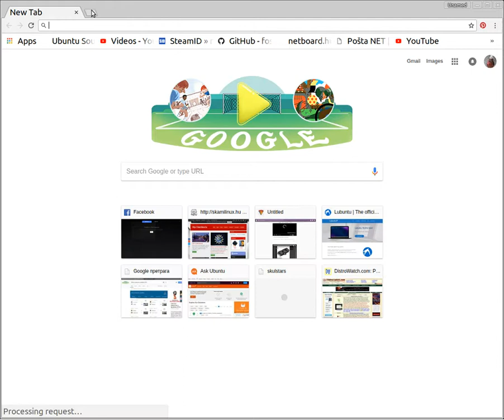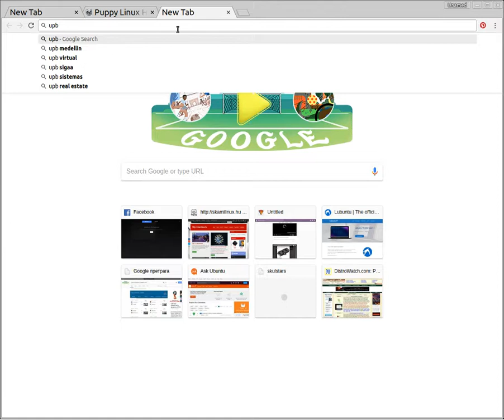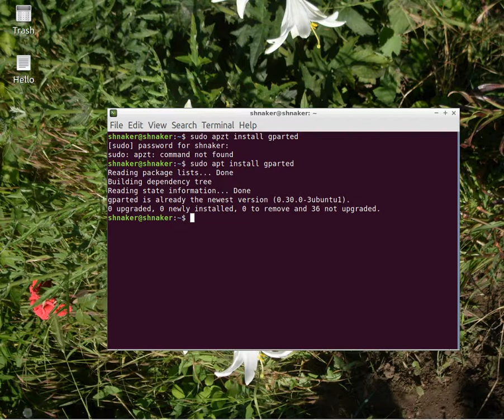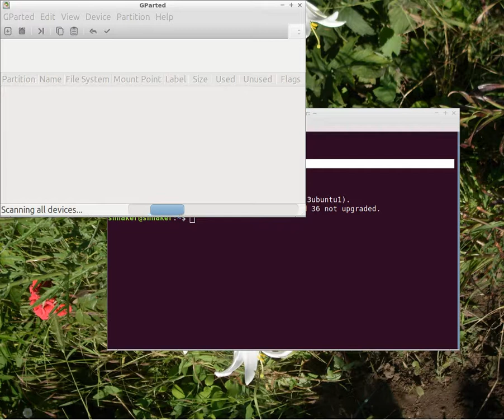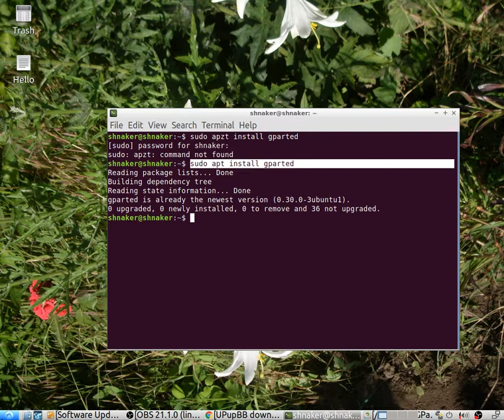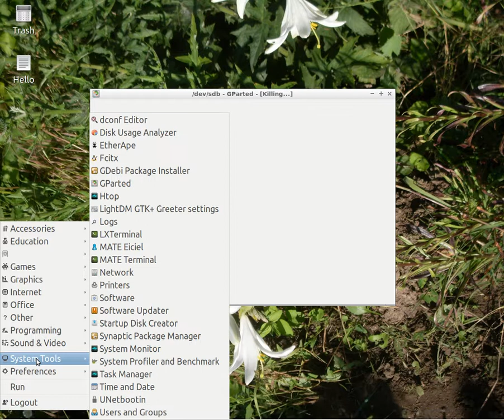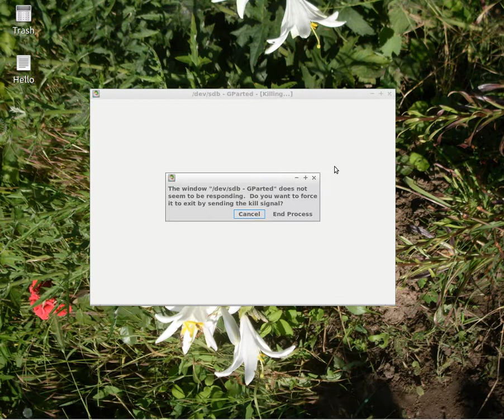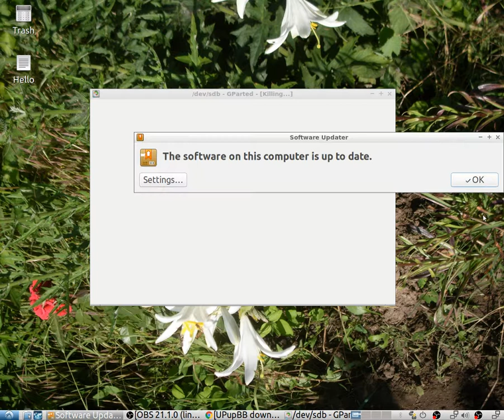Gparted ERROR IN UBUNTU 18.04 LTS GPARTED by skulstars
PC:
MB:GIGABYTE GA3800N
Ram:8 GB Crucial 1600 Mhz
Gpu:RADEON R2/8200